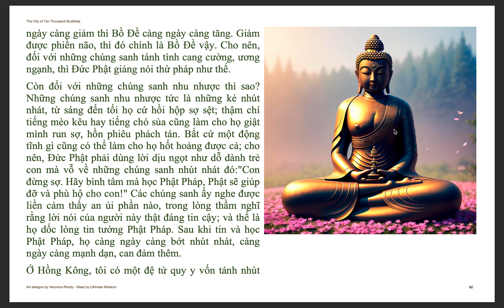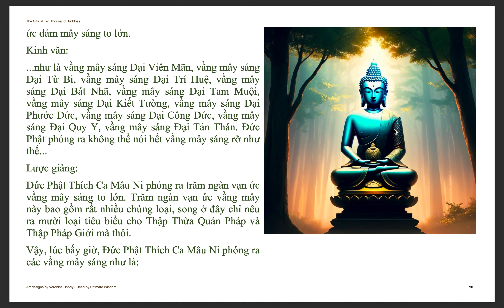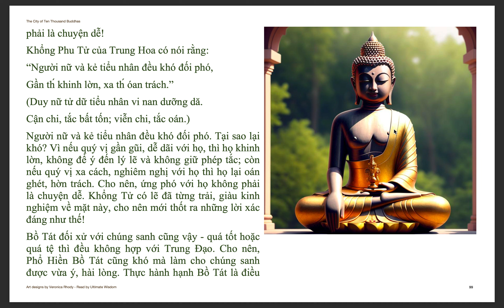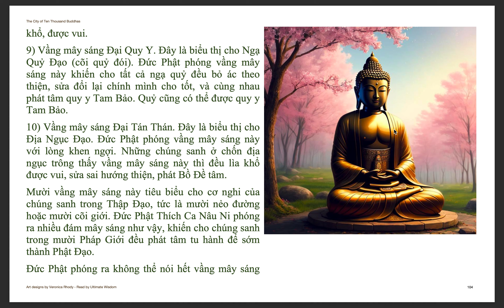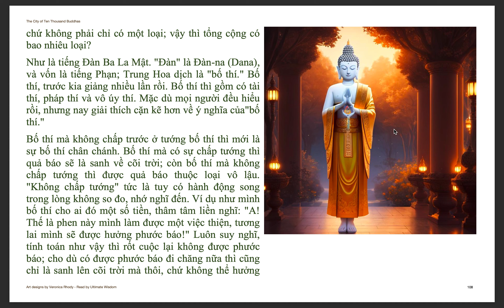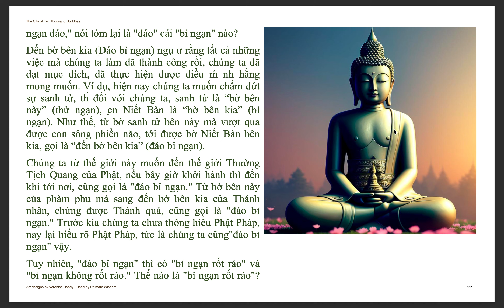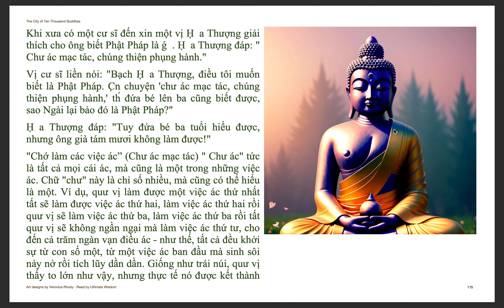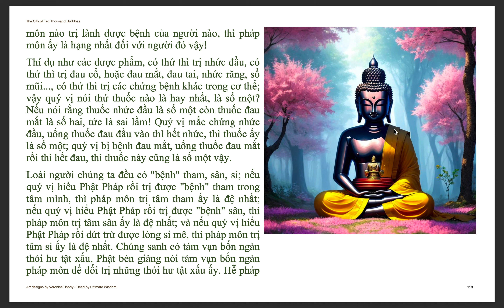Hoà thượng Tuyên Hoá giảng giải | Kinh Địa Tàng Bồ Tát Bổn Nguyện 6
KINH ĐỊA TẠNG BỒ TÁT BỔN NGUYỆN
GIẢNG GIẢI: HÒA THƯỢNG TUYÊN HÓA (Tổ Sư Giác Ngộ Đời Thứ 9 Của Quy Ngưỡng Thiền Tông)

Duyên Khởi Của Pháp Hội Giảng Kinh

Tất cả mọi nơi đều là đạo tràng, Pháp Hội, cho nên bất cứ lúc nào và bất cứ ở đâu, chúng ta cũng đều có thể giảng Kinh thuyết Pháp, tu tập, hành trì được cả. Mọi lúc đều có thể tu hành, mọi chốn đều là nơi để dụng công. Tu hành thì không nên phân biệt nơi chốn, chẳng nên phân biệt xa gần; đến nơi nào cũng thấy như nhaụ Ngoài ra, cũng không nên phân biệt về sự tốt xấu của Pháp Hộị Nếu ở bất cứ nơi nào chúng ta cũng có thể giảng Kinh thuyết Pháp, nghiên cứu giáo lý Phật Ðà, thì chúng ta sẽ có thể "kết thành một đoàn, luyện thành một khối." Cho nên, tập được thói quen đến đâu cũng nghiên cứu Phật Pháp là điều quan trọng nhất vậy.

Chủ yếu của việc nghiên cứu Phật Pháp là gì? Ðó là cắt đứt vọng tưởng, thâu nhiếp thân tâm. Nếu chúng ta không mơ tưởng về quá khứ, hiện tại hoặc vị lai, mà chỉ một lòng một dạ nghiên cứu Phật Pháp, thì chúng ta sẽ không còn phiền não, khổ đau. Tại sao chúng ta có phiền não ? Bởi vì chúng ta không có được cái nhìn thấu suốt, không nỡ buông bỏ, cứ cho rằng việc này quan trọng, việc kia cần thiết, do vậy mà sanh lòng chấp trước. Một khi đã có tâm chấp trước thì phiền não sẽ theo đó mà nảy sinh. Cho nên, chúng ta nghiên cứu Phật Pháp thì cần phải dẹp bỏ tâm chấp trước.

Hôm nay là ngày đầu tiên chúng tôi giảng Kinh ở đây. Sau này, khi quý vị vào chỗ ngồi thì người hàng sau nên ngồi xen kẽ đối với người hàng trước, để người trước người sau đều có thể thấy rõ, khỏi cản trở tầm nhìn của nhau. Ðó là cách ngồi; còn đứng thì như thế nào ? Cứ hai người đứng một hàng, hàng này cách hàng kia một khoảng vừa đủ để có thể cúi lạy được.

Vừa rồi chúng ta có niệm Lục Tự Ðại Minh Chú (Án Ma Ni Bát Di Hồng). Bồ Tát Ðịa Tạng rất thích mọi người niệm chú Lục Tự Ðại Minh này. Nếu quý vị trì niệm Lục Tự Ðại Minh Chú thì quý vị cầu xin bất cứ điều gì, Bồ Tát Ðịa Tạng cũng sẽ giúp cho qúy vị được toại nguyện. Sự cảm ứng linh thiêng của Ngài Ðịa Tạng không thể nào nói hết được, điều này trong Kinh cũng có đề cập đến. Vì thế, trong các buổi giảng Kinh, chúng ta đều nên luôn luôn niệm Lục Tự Ðại Minh Chú. Ðây là một Thần Chú tối nhiệm mầu; công năng của Thần Chú này thật không thể nghĩ bàn!

Nhân duyên của Pháp Hội giảng Kinh Ðịa Tạng lần này cũng khá đặc biệt. Mùa hạ năm nay tôi mướn căn nhà này để mở khóa tu học, và dự trù sau khi khóa học viên mãn thì trả nhà. Ðến khi trả nhà rồi, thì có vài học viên muốn ở lại tu học tiếp nên phải tự đi tìm thuê phòng tạm trú; nhưng tìm phòng để thuê là một việc rất vất vả, không dễ gì kiếm được ngaỵ Cho nên tôi cũng rất "mạo hiểm" quyết định mướn lại căn nhà này. Sau đó, tôi mời mấy học viên đó về ở, đồng thời thỉnh bức tượng Ðịa Tạng Vương Bồ Tát về đây "sống chung" với mọi người. Như thế, đại chúng ngày ngày đều có cơ hội lễ bái Bồ Tát hầu gieo trồng thiện căn, vun bồi cội phước.

Tuy nhiên, đối với người Mỹ thì Bồ Tát vẫn còn quá xa lạ! Trước kia họ không biết đến bất cứ một vị Bồ Tát nào cả, bây giờ lại ở chung một nhà với Bồ Tát, thì có người lấy làm vui mừng, song cũng có người ngần ngại: "Ồ! Tượng Bồ Tát này trông giống người thật quá!"; và sanh ra sợ sệt. Do đó, bây giờ tôi sẽ "giới thiệu" vị Bồ Tát này với quý vị. Phàm muốn kết bạn với ai, tất trước hết chúng ta phải tìm hiểu xem người ấy là người như thế nào; nay vì quý vị muốn "làm quen" với Bồ Tát Ðịa Tạng nên tôi sẽ giảng Kinh Ðịa Tạng cho quý vị nghe.

Kinh Ðịa Tạng được xem là một bộ "Hiếu Kinh" của Phật Giáo. Bồ Tát Ðịa Tạng là một vị Bồ Tát thực hành hiếu đạo, và là vị Bồ Tát hiếu thảo với cha mẹ nhất. Vì cũng mong muốn mọi người đều học theo tinh thần hiếu đạo của Bồ Tát Ðịa Tạng, cho nên hôm nay tôi giảng bộ Kinh Ðịa Tạng này.